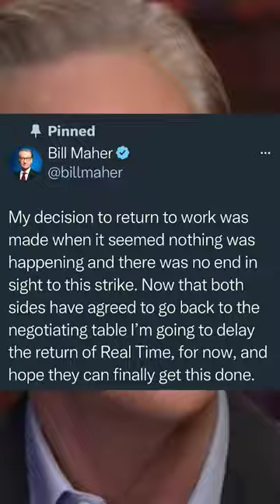The big Drew Barrymore Show controversy explained (in under 60 seconds!)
Drew Barrymore recently made a lot of people angry when she announced that she was bringing her daytime talk show back on the air, even though both the Writer Guild of America and SAG-AFTRA are still on strike. Here's a quick explainer on why people were so mad *and* how in the end it might have all led to something good!